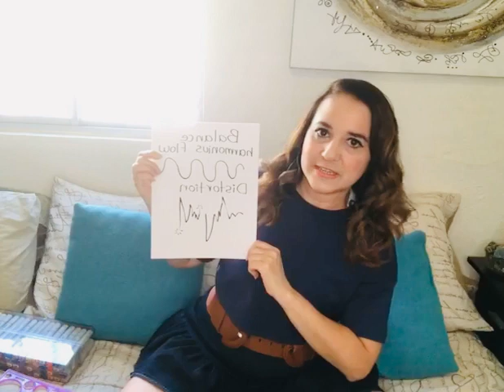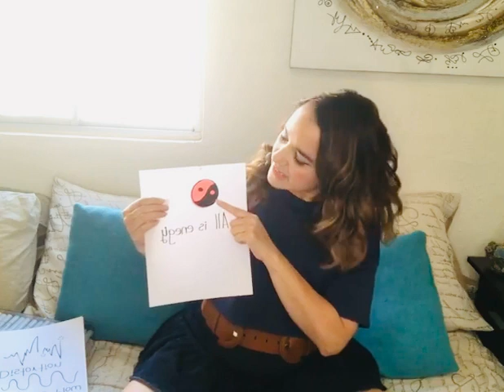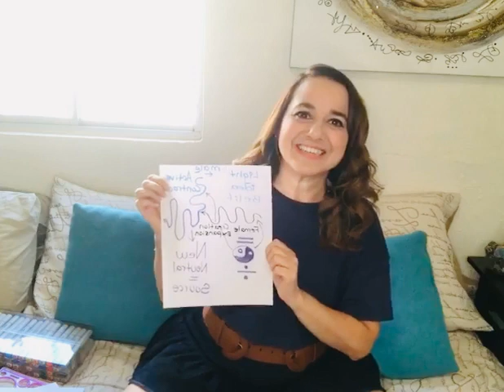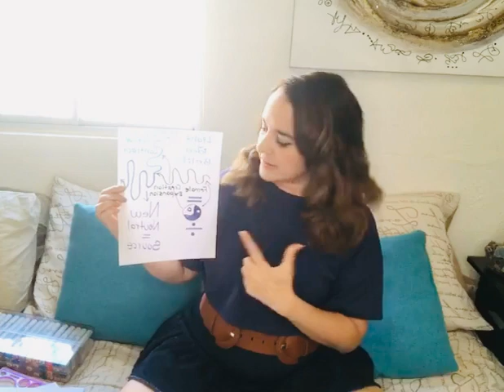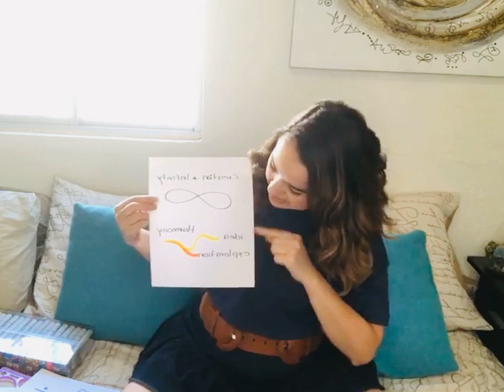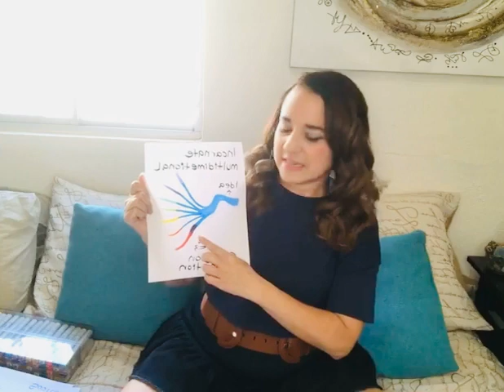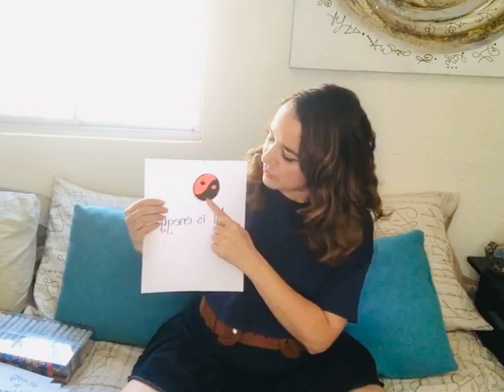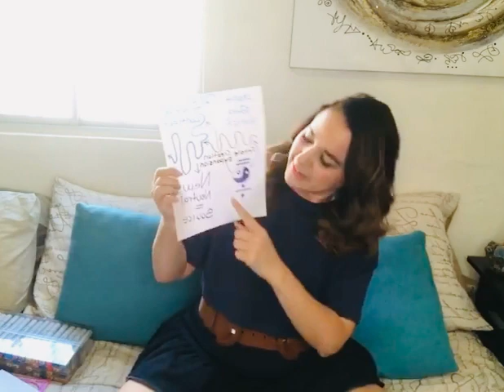Conscious Creator liveStream ~ Mother Mary Light language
Thank you for being here in Encoded Frequency  The online community where we can grow, connect and learn about the language of the light. Please let us know where you are listening 🤍

Light Language healing comes from your soul which is also part of source energy. Universal language of ❤️

Thank you for all your comments, shares, likes and stars it really helps
Work with my guidance and support each day when you become our group THE MEMBERSHIP Advance and transform your purpose and path
Dive into my extensive spiritual blog
Beautiful Guided Light language Meditations join me